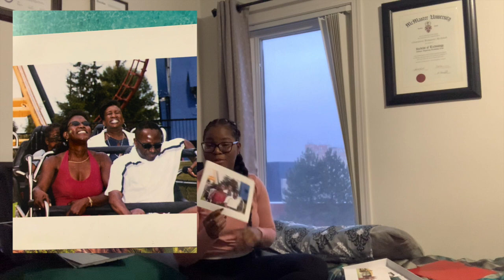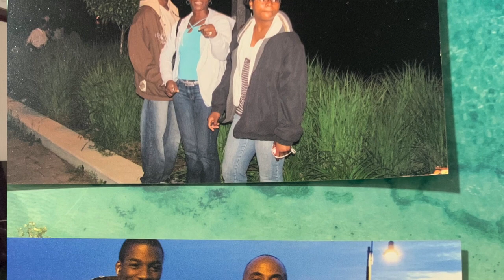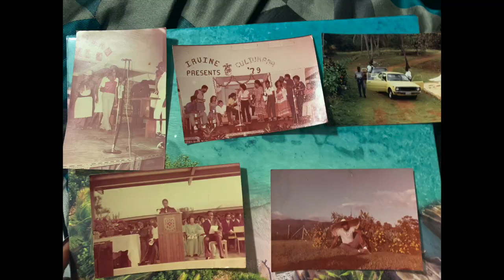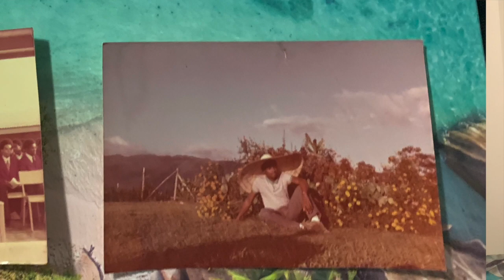Reacting To Old Photos. . .I'm Embarrassed🥴 (12 Days of Christmas - Day 10) || Vlog#37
I'm realizing now as I go through old pictures from our family photo albums that. I was NOT CUTE. Why did no one dress me right and tell me to change my clothes. I need to have a few words with my mom at this point cause dis nuh right at all! LMAO. Enjoy 🙄